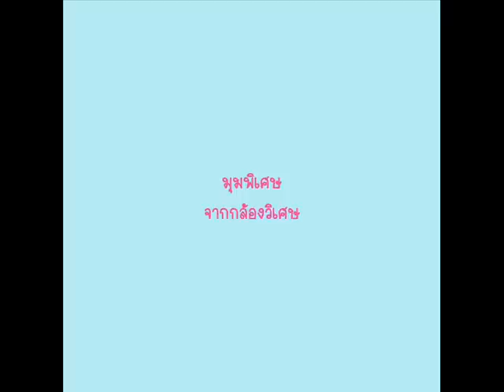af8 เต๋า14กย w12 คชาจับเต๋านิดๆ ก็จะcapอ่ะ